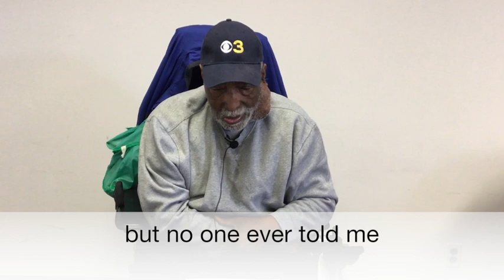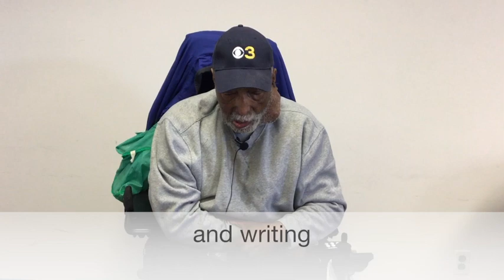June 2019 Newsletter - 5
This video is about June 2019 Newsletter - 5